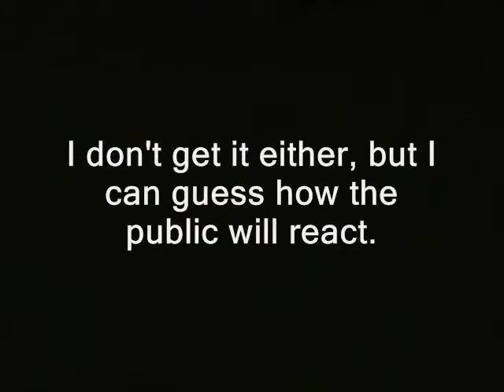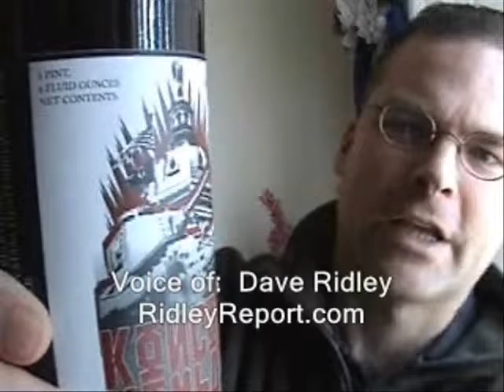Tax Lien Dickinson County MI